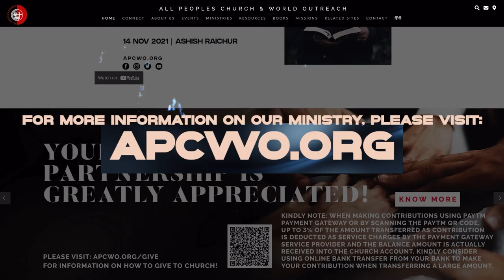The Gates of Hell Shall Not Prevail | Ashish Raichur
The Lord Jesus is building His Church and nothing can stop that. The Church is a body of people called together for a purpose. We must understand and stay focused on our primary purpose as the Church. The Church has been authorized to overthrow the powers of darkness to advance the purposes of God’s Kingdom on the earth. Every believer is part of this Church and hence has been authorized to advance God’s Kingdom.